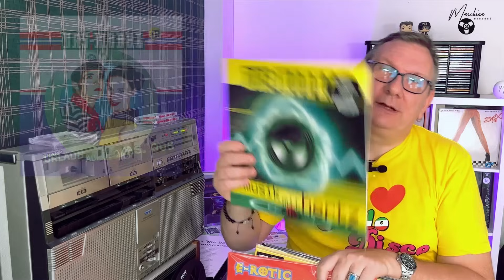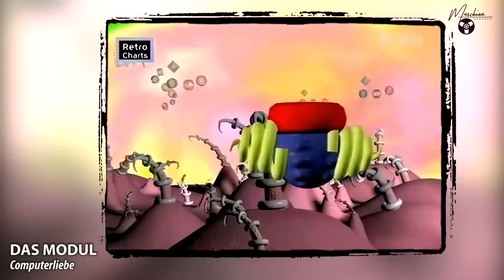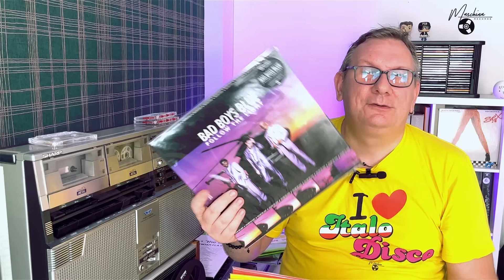Серые кардиналы евродэнса в изданиях Maschina Records